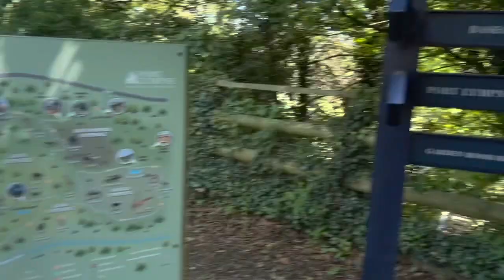PORT LYMPNE HOTEL & RESERVE | WILDLIFE SAFARI (part-1) Vlog